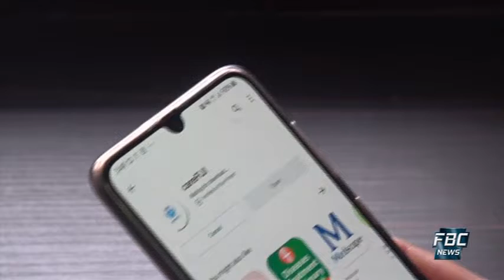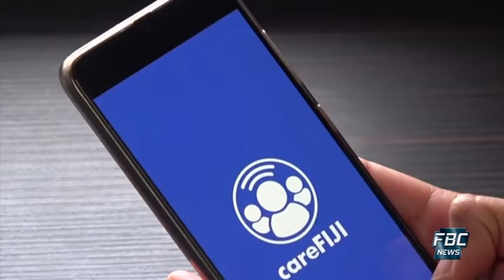Na Vakaleleka 22 June 2020